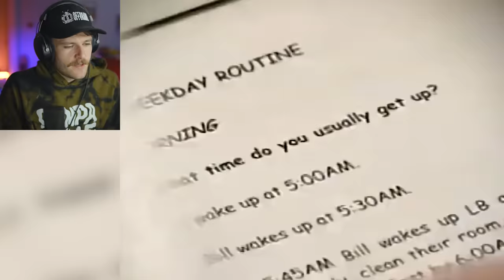Wife Swap Was The Craziest Show On TV...